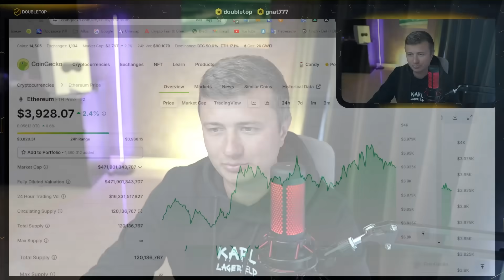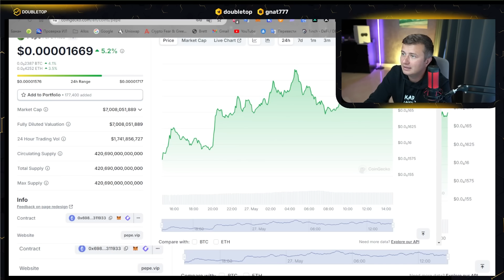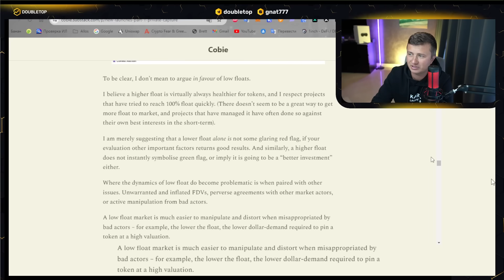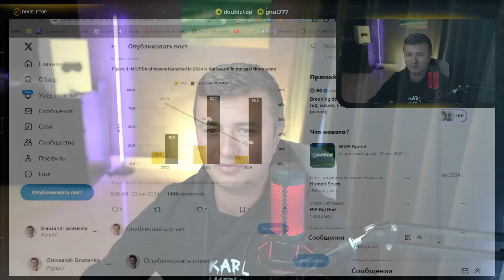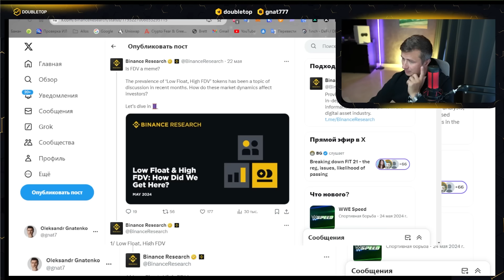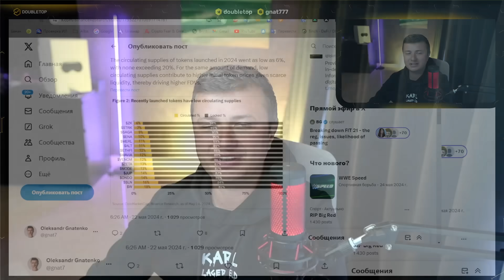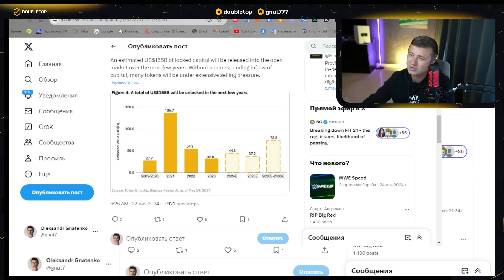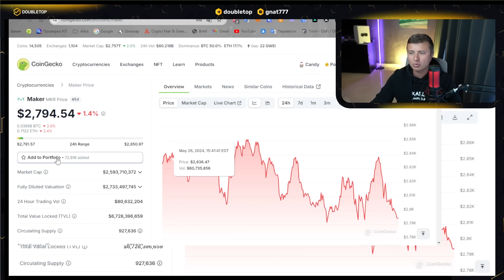Фонды забирают всё себе? Разбираюсь как нам зарабатывать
Всем привет, с вами gnat777 из DOUBLETOP. Сегодня поговорим про довольно важную проблему, которая набирает обороты последнее время, что делать с нереальными FDV проектов, а также

- как было ранее;
- страшные цифры и разлоки;
- мысли и что делать дальше;
- многое другое.

Содержание:

00:00 Вступление
02:00 Про проблему
03:15 Как было раньше
04:50 Страшные цифры
06:01 Про ближайшие разлоки
06:35 Мысли на будущее
09:34 Что с этим делать
10:49 Важный анонс
11:31 Итоги и розыгрыш

Видео с канала:
Всем профита! 🚀

Этот ролик предназначен для информационных целей и не является инвестиционной рекомендацией.